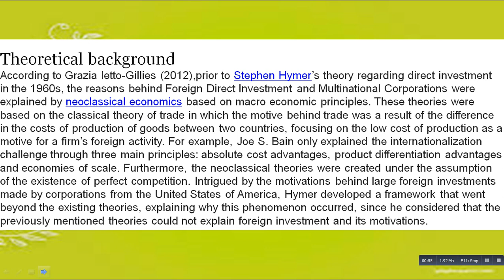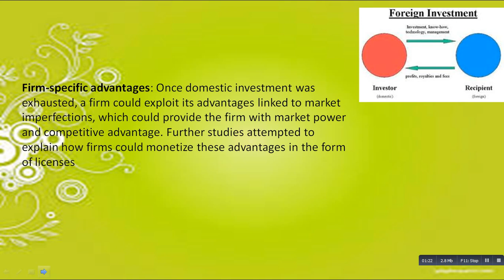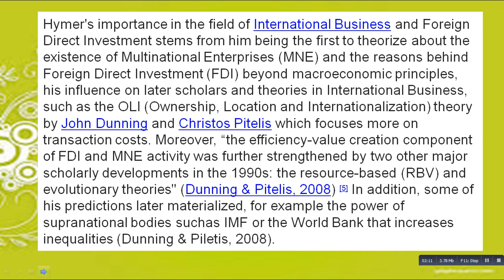What Is Foreign Investment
foreign direct investment (FDI) is a controlling ownership in a business enterprise in one country by an entity based in another country
Foreign direct investment is distinguished from portfolio foreign investment, a passive investment in the securities of another country such as public stocks and bonds, by the element of "control".[1] According to the Financial Times, "Standard definitions of control use the internationally agreed 10 percent threshold of voting shares, but this is a grey area as often a smaller block of shares will give control in widely held companies. Moreover, control of technology, management, even crucial inputs can confer de facto control.
Definitions
Broadly, foreign direct investment includes "mergers and acquisitions, building new facilities, reinvesting profits earned from overseas operations and intra company loans". In a narrow sense, foreign direct investment refers just to building new facilities. The numerical FDI figures based on varied definitions are not easily comparable. As a part of the national accounts of a country, and in regard to the GDP equation Y=C+I+G+(X-M)[Consumption + gross Investment + Government spending +(exports - imports)], where I is domestic investment plus foreign investment, FDI is defined as the net inflows of investment (inflow minus outflow) to acquire a lasting management interest (10 percent or more of voting stock) in an enterprise operating in an economy other than that of the investor.[2] FDI is the sum of equity capital, other long-term capital, and short-term capital as shown the balance of payments. FDI usually involves participation in management, joint-venture, transfer of technology and expertise. Stock of FDI is the net (i.e., inward FDI minus outward FDI) cumulative FDI for any given period. Direct investment excludes investment through purchase of shares.[3] FDI is one example of international factor movements A foreign direct investment (FDI) is a controlling ownership in a business enterprise in one country by an entity based in another country. Foreign direct investment is distinguished from portfolio foreign investment, a passive investment in the securities of another country such as public stocks and bonds, by the element of "control".[1] According to the Financial Times, "Standard definitions of control use the internationally agreed 10 percent threshold of voting shares, but this is a grey area as often a smaller block of shares will give control in widely held companies. Moreover, control of technology, management, even crucial inputs can confer de facto control."
Theoretical background
According to Grazia Ietto-Gillies (2012),prior to Stephen Hymer’s theory regarding direct investment in the 1960s, the reasons behind Foreign Direct Investment and Multinational Corporations were explained by neoclassical economics based on macro economic principles. These theories were based on the classical theory of trade in which the motive behind trade was a result of the difference in the costs of production of goods between two countries, focusing on the low cost of production as a motive for a firm’s foreign activity. For example, Joe S. Bain only explained the internationalization challenge through three main principles: absolute cost advantages, product differentiation advantages and economies of scale. Furthermore, the neoclassical theories were created under the assumption of the existence of perfect competition. Intrigued by the motivations behind large foreign investments made by corporations from the United States of America, Hymer developed a framework that went beyond the existing theories, explaining why this phenomenon occurred, since he considered that the previously mentioned theories could not explain foreign investment and its motivations.
Facing the challenges of his predecessors, Hymer focused his theory on filling the gaps regarding international investment. The theory proposed by the author approaches international investment from a different and more firm-specific point of view. As opposed to traditional macroeconomics-based theories of investment, Hymer states that there is a difference between mere capital investment, otherwise known as portfolio investment, and direct investment. The difference between the two, which will become the cornerstone of his whole theoretical framework, is the issue of control, meaning that with direct investment firms are able to obtain a greater level of control than with portfolio investment. Furthermore, Hymer proceeds to criticize the neoclassical theories, stating that the theory of capital movements cannot explain international production. Moreover, he clarifies that FDI is not necessarily a movement of funds from a home country to a host country, and that it is concentrated on particular industries within many countries. In